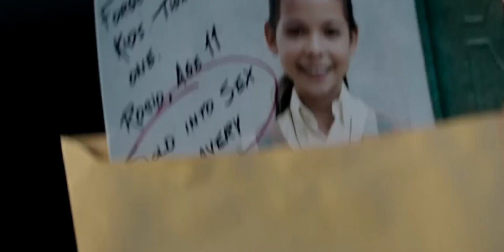HOLLYWOOD MENCEGAH KITA NONTON INI! KENAPA?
Free Spoiler Review - SOUND OF FREEDOM (2023)